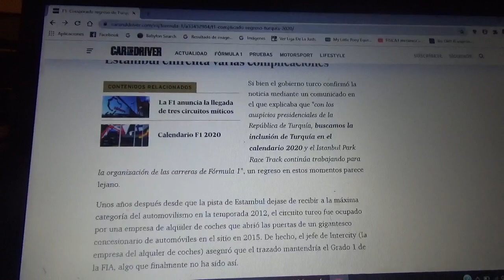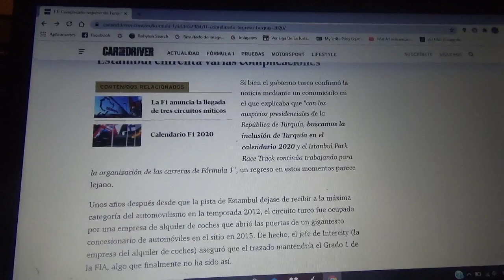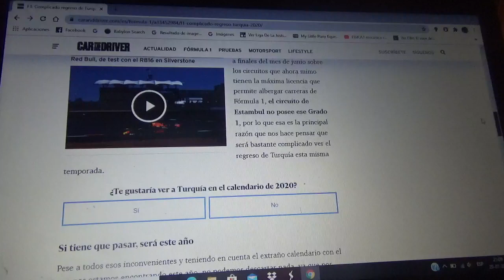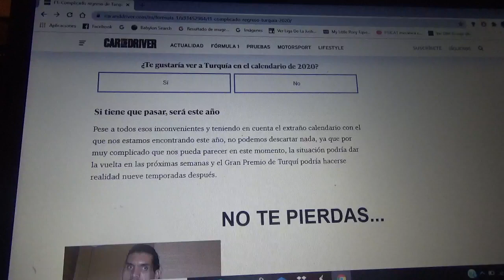Un complicado regreso de Turquía al calendario de Fórmula 1 para 2020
El trazado normal de Estambul Park perdió su Grado 1 de la FIA